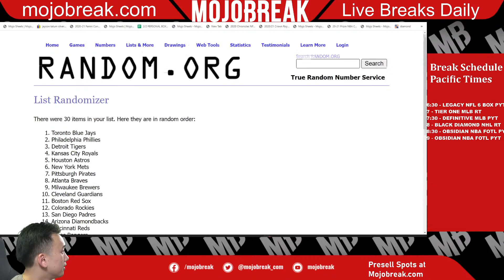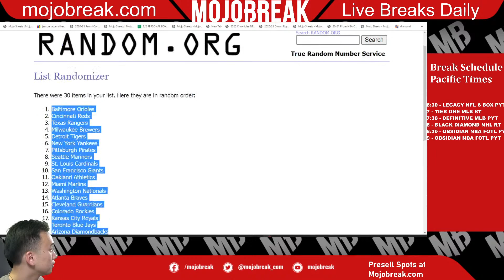DRAW: 22′ TOPPS TIER ONE MLB 12 BOX CASE RANDOM TEAM #9